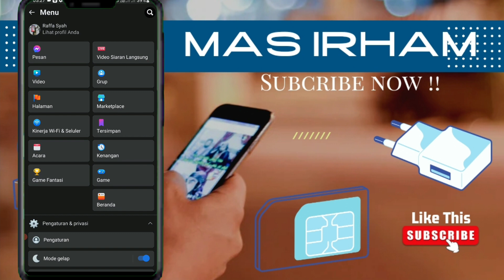Cara Membuat Mode Gelap di Facebook Lite